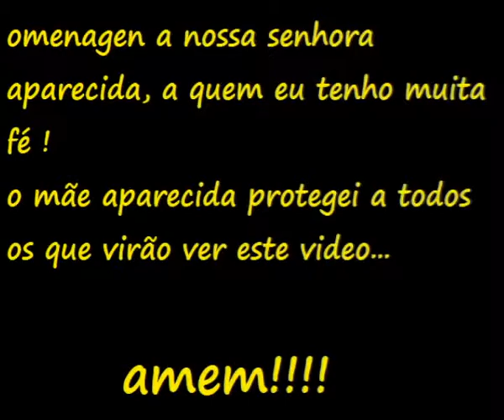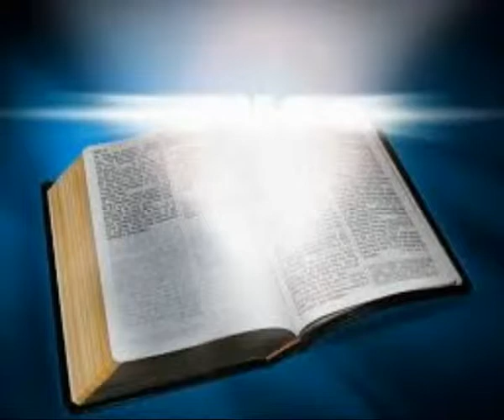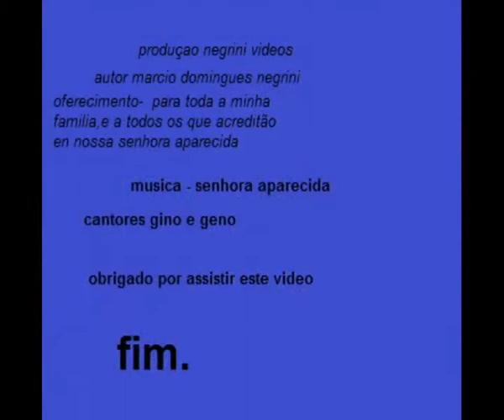minha mãe senhora aparecida